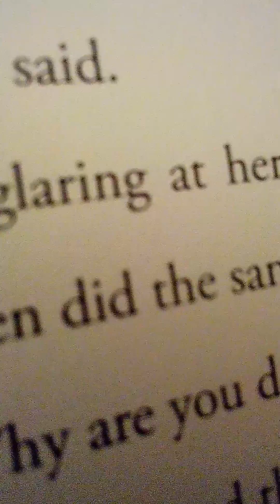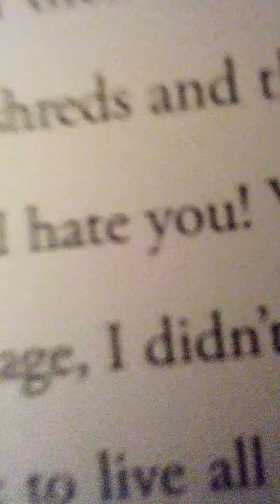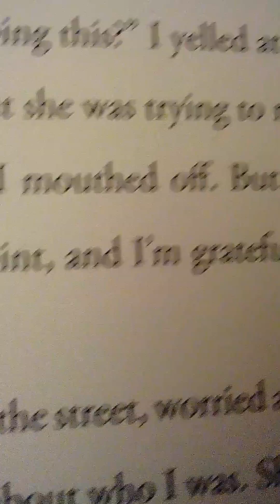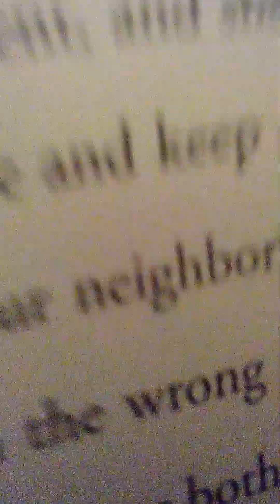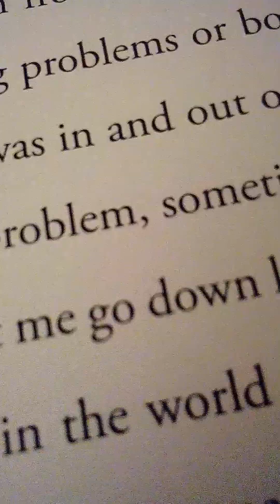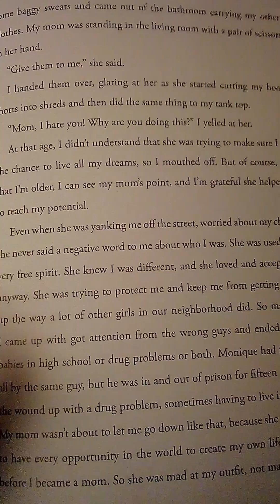My bookclub, book reading